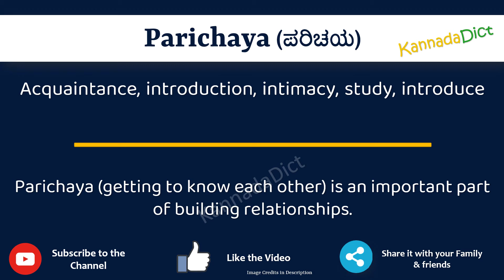Parichaya Meaning in English and Kannada | Parichaya in Kannada Dictionary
In this video, we will understand the meaning of Parichaya in Kannada and learn the pronunciation of Parichaya in Kannada.

 That is, you will understand Parichaya meaning in Kannada as well as how to speak Parichaya in Kannada,

What is the proper way to speak Parichaya in Kannada?

So, Let’s learn the word Parichaya in Kannada in just one minute.

Let’s, understands Parichaya examples in Kannada